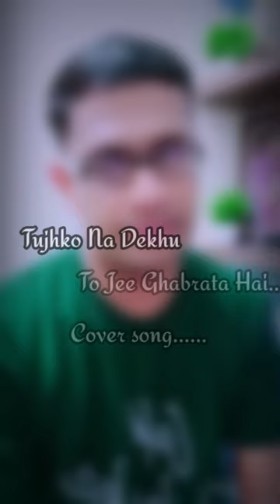Tujhko Na Dekhu To Jee Ghabrata Hai | Jaanwar | Unplugged version | Ft. Prithveendra Balyaya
ShortsForYou:e.